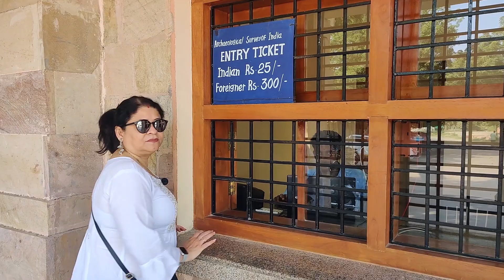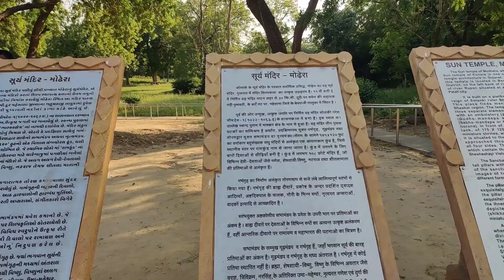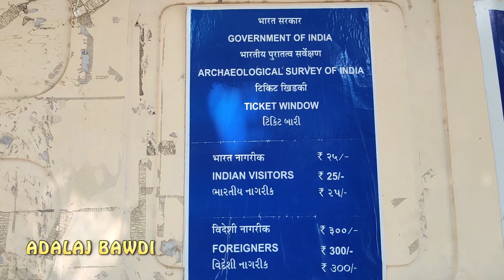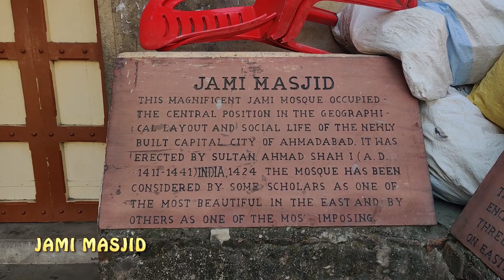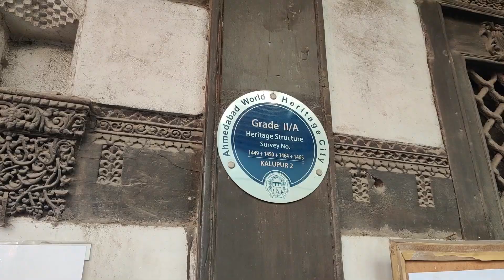Ahmedabad Old City | Sun Temple | Adalaj Bawdi | अहमदाबाद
As part of our 15 Day Gujarat Road trip, we are covering Old Ahmedabad City and nearby famous tourist attractions.